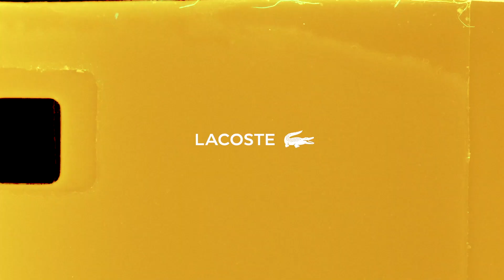Lacoste X "Thrill" Sneakers